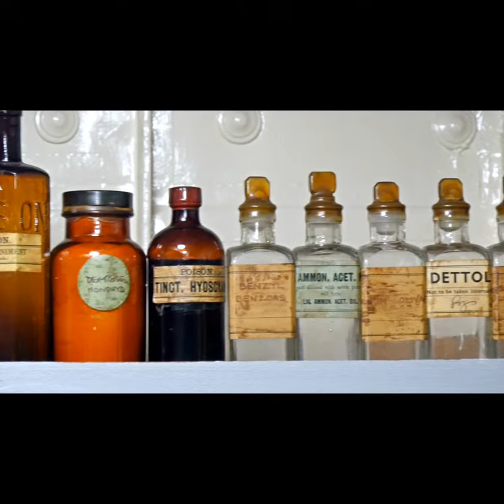Poison - Nas hiphop art trending